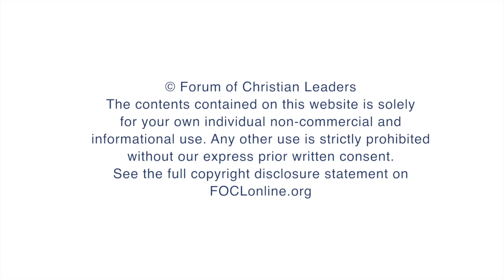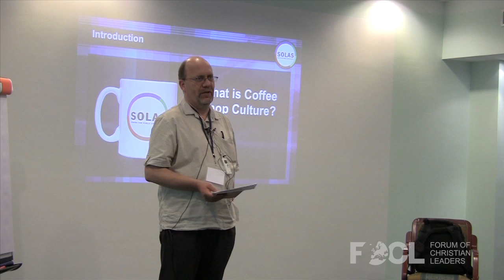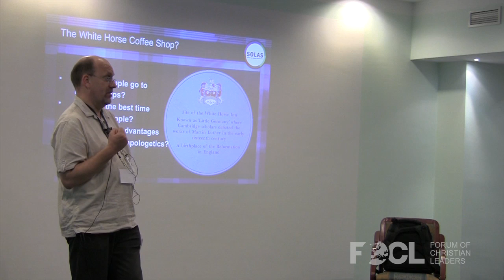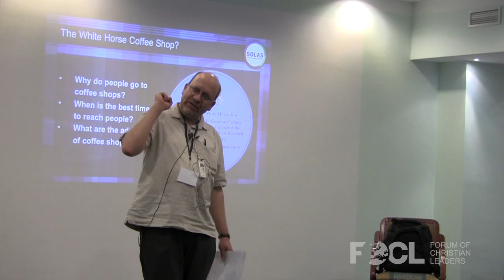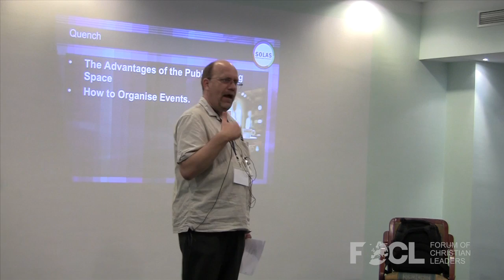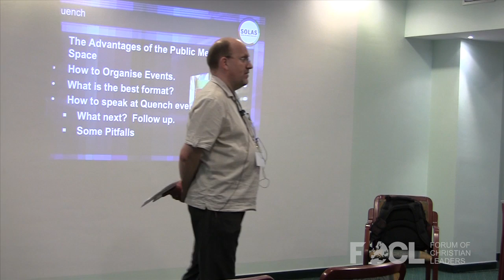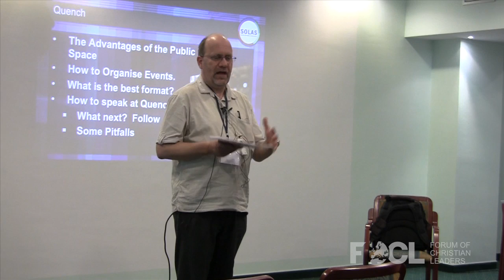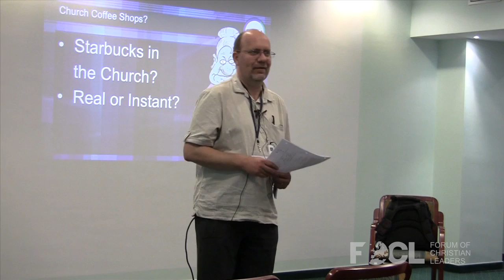Cappuccino Culture: Coffeehouse Apologetics - David Robertson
Europe is full of coffee houses. Long before Starbucks, stopping for a coffee and a pastry (whether Danish, Dutch or Croissant) was a favourite pastime for many Europeans. Every European city has a café culture. The café is more than a place to get a drink. It is also a place to relax, read, discuss. It is part of the public market place and therefore is a place where Christians can seek to spread the Gospel. The combination of food, drink, people and discussion is one that is very conducive to biblical evangelism. In this seminar we look at how we can reach this café culture. We will also take some time to look at some responses David has received and consider how we might answer.